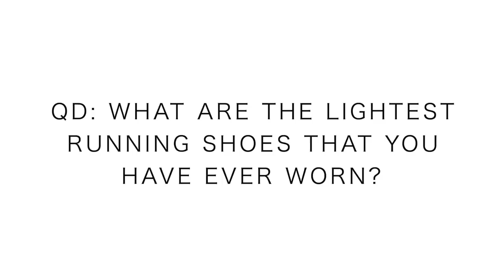THE Lightest Running Shoes that I have EVER owned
The lightest running shoe that I have ever owned is now in my possession. Wow. THESE RUNNING SHOES ARE LIGHT LIGHT LIGHT WEIGHT! Granted, I have not put the running shoes on my feet yet, but trust me when I say, holding them in my hand, they feel twice as light as the Nike Vaporfly 4% Flyknit running shoes. I frankly cannot believe how light these shoes are, for real.

🔻SNAIL MAIL 🔻
USA

Reebook Floatride Run Fast Pro Running Shoes

Seth James DeMoor Daily Vlog Channel
Seek Beauty
Work Hard &